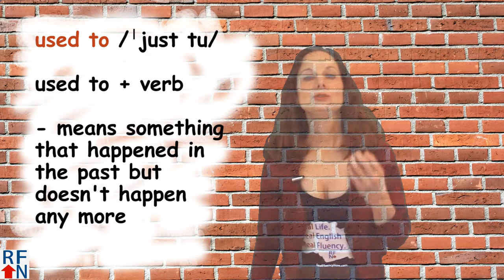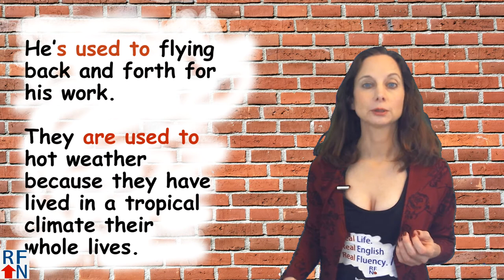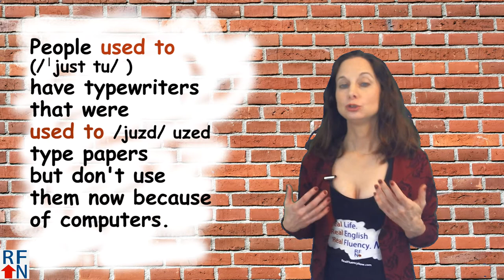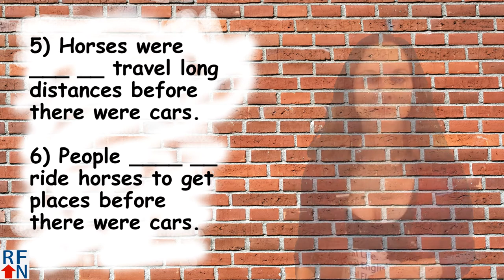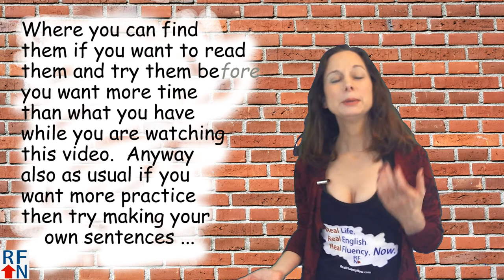Used to, be used to, get used to – English grammar lesson!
In this English lesson you will learn the difference between 'used to', 'be used to' and 'get used to'.

** --- In the quiz, one of the possible answers is 'used to' pronounced /juzd/  uzed,  I didn't explain that very well in the video.

Quiz - answer with either : 'used to' (/just tu/),  'used to' (uzed to) , 'be used to' or 'get used to':

1) I ___ __ read a lot, but don't have much time for it now.

2) After he moves, he will have to ___ ___ __ living in a very different place.

3) She __ ____ __ staying up late most nights.

4) They ___ ____ __ having a lot of money.

5) Horses were ___ __ travel long distances before there were cars.

6) People ____ __ ride horses to get places before there were cars.

In this English lesson I will teach you the difference between 'used to' and 'be used to'.
Hello Real Fluency Friends! I’m Trisha and I’m here to teach you
Real English used in Real Life so you can reach Real Fluency! Now!
And today I will teach you the difference between 'used to' and 'be used to'

And watch this whole video – I have a quiz at the end so that you
can test yourself on how much you remember.
'used to' and 'be used to'
used to
used to + verb
- means something that happened in the past but doesn't happen any more

Sample Sentences:
He used to work 100 hours a week, but I don’t think he does any more.

I used to be able to concentrate better than I can now.

When I was a kid, I used to play all the time.

My English used to be bad, until I took Trisha’s

used to
- accustomed, adjusted, familiar with
to be + used to

Sample Sentences:
I’m used to not eating breakfast.
(I am used to not eating breakfast.)

She’s used to taking long walks and doesn’t feel tired afterward.

He’s used to flying back and forth for his work.

They are used to hot weather because they have lived in a tropical region their whole lives.

I'm used to getting more sleep than I did last night!

Related:
get used to
- becoming accustomed, adjusted or familiar with something
I wish I could get used to getting up earlier.

My daughter will have to get used to going to school again soon.
used to - to use or utilize something for a purpose

A hammer is used to build things.

Calculus is used to solve physics and engineering problems.
People used to have typewriters that were
used to type papers but don't use them now
because of computers.

Short quiz to test yourself
- try to answer in the comments!

Fill in the blanks with either used to or get used to or be used to:
- don't forget to conjugate the verb 'to be'!

1) I _____ read a lot, but don't have much time for it now.

2) After he moves, he will have to ___ ___ _ living in a very different place.

3) She __ ____ __ staying up late most nights.

4) They ___ ____ __ having a lot of money.

5) Horses were ___ __ travel long distances before there were cars.

6) People ____ __ ride horses to get places before there were cars.

The answers are in the description!
Want more practice? Then try making your
own sentences with any of these words in the
comments! If you feel shy about it - do it
anyway and it will help you get used to it!

to my youtube channel - over there,
Down here you can sign up to get free ebooks to
get more help from me with English and over there,

Answers: 1) used to ( ˈjust tu   2) get used to 3) is used to  4) are used to 5) used to (used) 6) used to  (just tu)